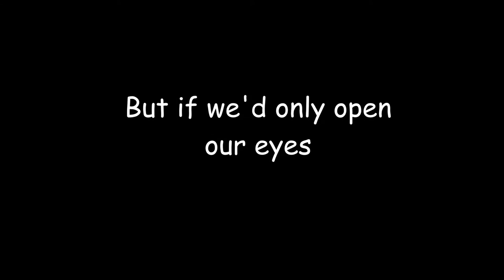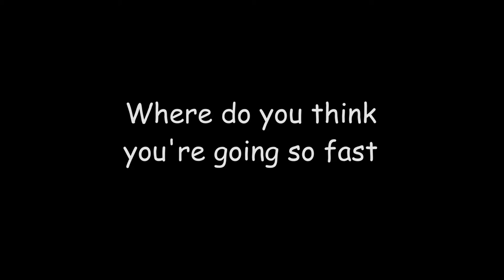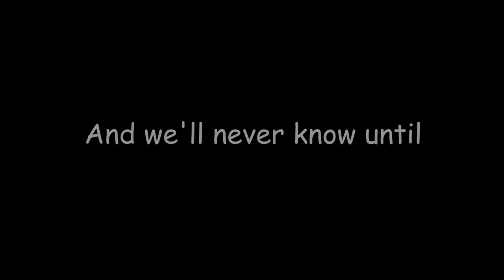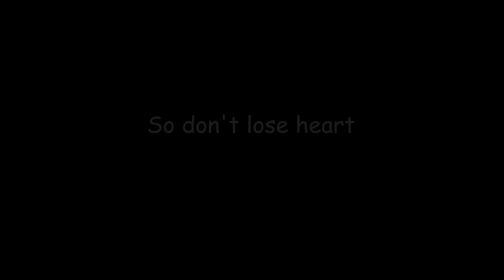Gold In Them Hills by Coldplay (Lyric Video) HD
FULL LYRIC CHECK BELOW :

Coldplay - Gold In Them Hills (Cover)

I know it doesn't seem that way
But maybe it's the perfect day
Even though the bills are piling
And maybe Lady Luck ain't smiling

But if we'd only open our eyes
We'd see the blessings in disguise
That all the rain clouds are fountains
Though our troubles seem like mountains

There's gold in them hills
So don't lose heart
Give the day a chance to start

Every now and then life says
Where do you think you're going so fast
We're apt to think it cruel but sometimes
It's a case of cruel to be kind

And if we'd get up off our knees
Why then we'd see the forest for the trees
And we'd see the new sun rising
Over the hills on the horizon

So don't lose faith
Give the world a chance to say...

A word or two, my friend
There's no telling how the day might end
And we'll never know until we see
That there's gold in them hills